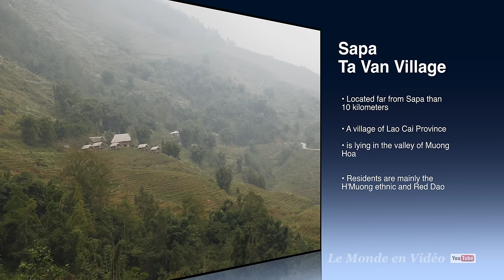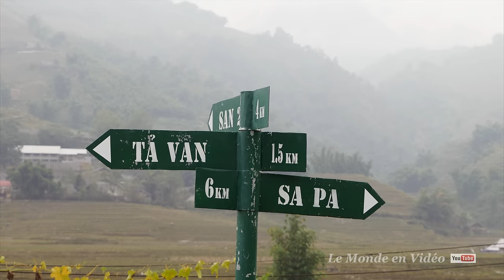Sapa , Vietnam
Sa Pa , or Sapa, is a frontier township and capital of Sa Pa District in Lào Cai Province in northwest Vietnam. It is one of the main market towns in the area, where several ethnic minority groups such as Hmong, Dao (Yao), Giáy, Pho Lu, and Tay live.

Sa Pa is a city of Vietnam. The city and the market of Sa Pa, capital of the district of the same name, can be found at 1500 meters above sea level on a tributary of the Red River (Sông Hông) in the border province of Lao Cai, in the extreme north Vietnam.

Sa Pa, ou Sapa, est un canton de frontière et la capitale du district de Sa Pa à Lao Cai Province du nord-ouest du Vietnam. Il est l'une des principales villes de marché dans la région, où plusieurs groupes ethniques minoritaires tels que Hmong, Dao (Yao), Giay, Pho Lu, et Tay direct.

Sa Pa est une ville du Vietnam. La ville et le marché de Sa Pa, capitale du district du même nom, se trouvent à 1500 mètres au dessus du niveau de la mer sur un affluent de la rivière Rouge (Song Hong) dans la province frontalière de Lao Cai, à l'extrême nord Vietnam.